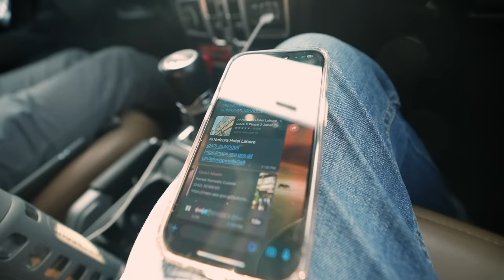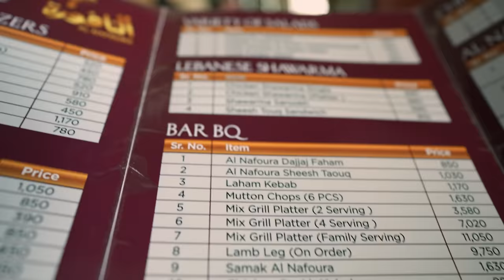FAKE LAHORI MANDI! (ARE YOU SERIOUS!) | VLOG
Lahore has never disappointed when it comes to food. BUT THIS TIME.

Omer Esa:

 / omaresa